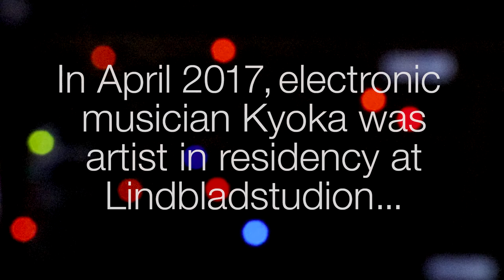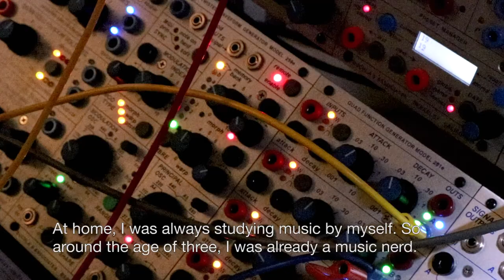Artist in Residency: Kyoka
In April 2017, electronic musician Kyoka was artist in residence at Lindbladstudion, the electronic music studio at the Academy of Music and Drama in Gothenburg, Sweden.

Under april 2017, var den elektroniska musikern Kyoka artist in residence på Lindbladstudion, elektronmusikstudion på Högskolan för scen och musik i Göteborg.